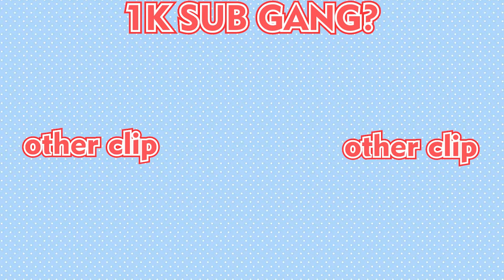Gura !?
Original Source : RESIDENT EVIL 7: BIOHAZARD shark play game